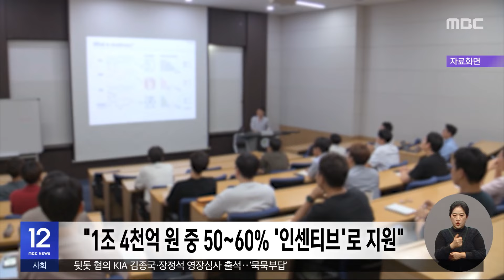대학 '자유전공·무전공' 선발 25%까지 확대 (2024.01.30/12MBC뉴스)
대학에 입학한 뒤에 전공을 선택하는 자유전공, 무전공 입학 비율을 25%까지 확대하는 정책이 추진됩니다.

다만 올해 대입부터 본격 시행을 검토하던 것에서 한 발 물러나, 올해는 대학 자율에 맡기기로 했습니다.